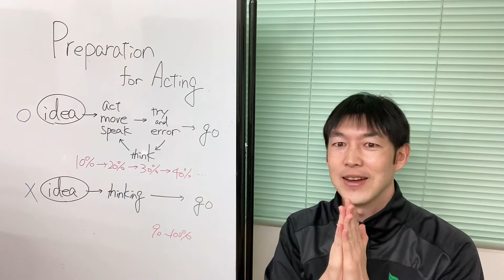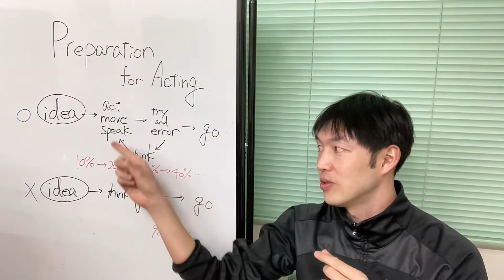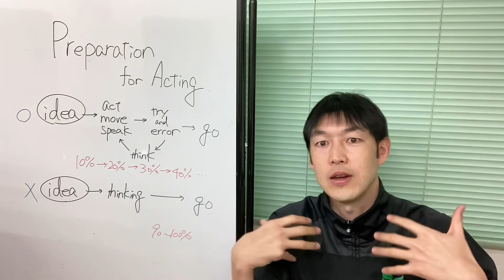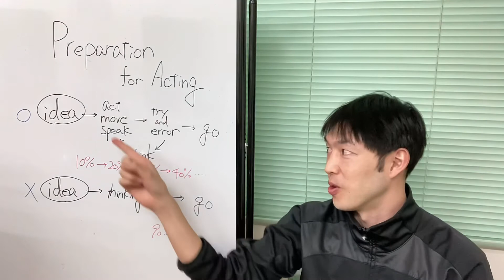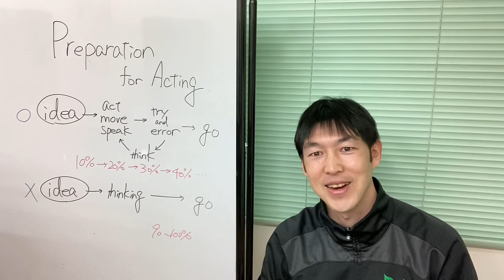#14 演技練習のやり方【演技のコツ】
【表現すること、楽しもう！】

演技や表現を練習する時

試しながら、やりながら
試行錯誤しながら
ちょっとずつ
自分の演技や表現をよくしていく
そんなイメージで練習してみて！

ずっと座って考えるだけじゃなく
アイデア思いついたら
とにかく体を動かしてやってみよう

体動かしたり
声に出したり
感情動かしたり
すると脳が刺激されて
新たなインスピレーションがきたりするよ

もちろん演技自体も
だんだんと体に馴染んでくる

イメージは
10%20%30%...
ちょっとずつ良くしていく！